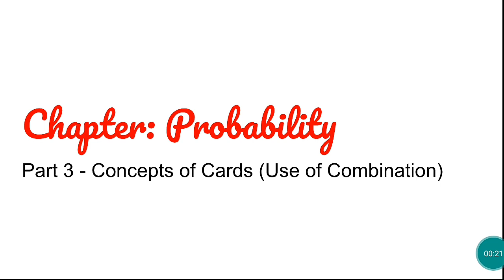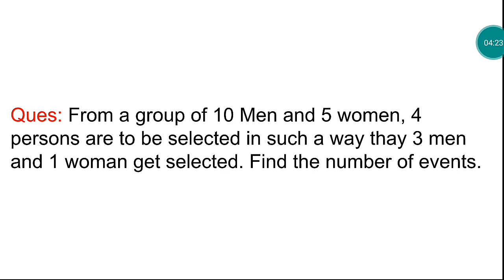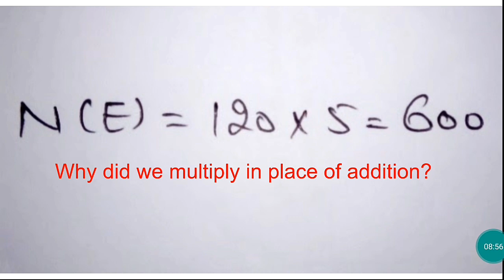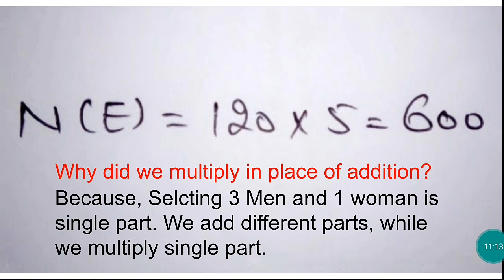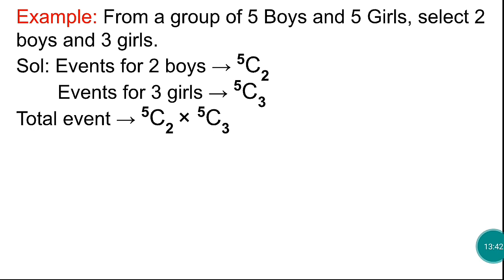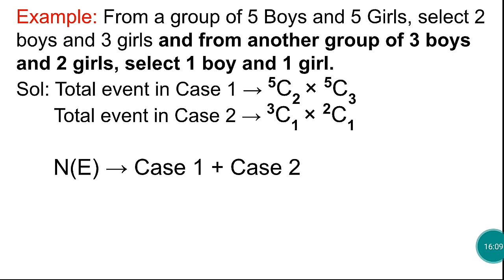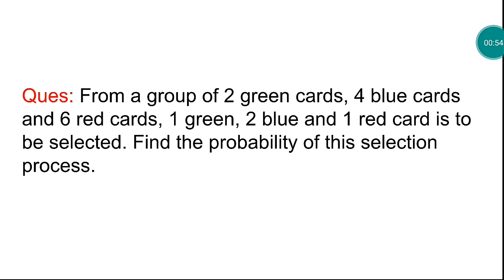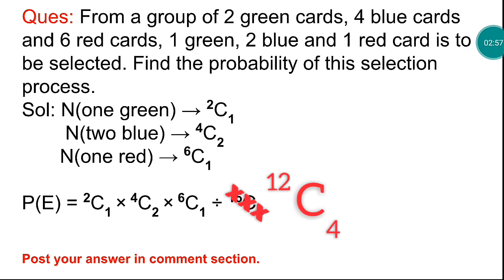Lect 35 || PROBABILITY || PART 3 || SANKALP BATCH BY NITIN SIR || JK BANK SERIES